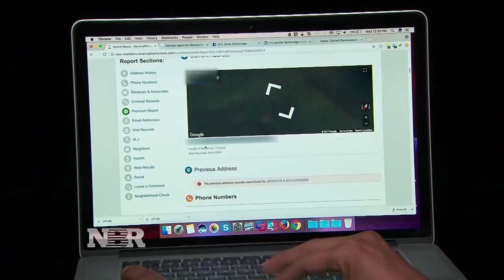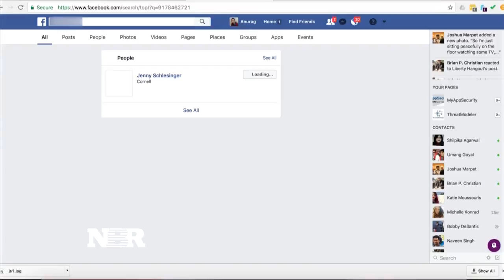How hackers can use your cell phone number to steal your identity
Andrea Day reports on how your cell phone number could leave your personal information vulnerable to hackers.